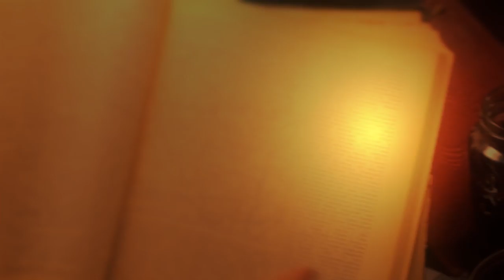Rondeau de Fauvel - Gaudete et Exsultate Trailer 14.04.2012